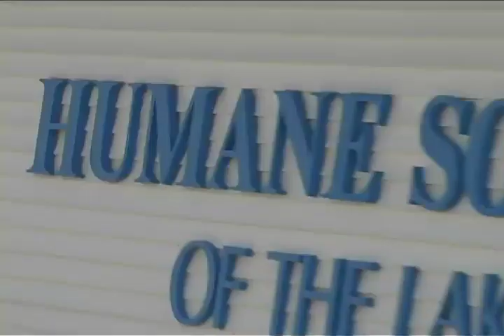Pursuit `o8 ~ Day 3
Day three highlights of InterVarsity Christian Fellowship North Central Region's Pursuit 'o8 at Castaway near Detroit Lakes, MN.